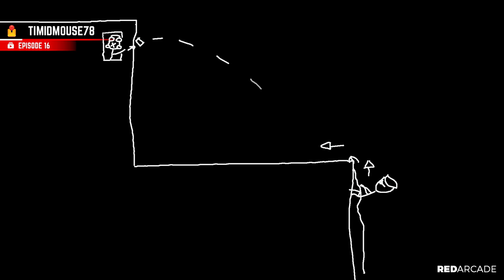TOP 250 FUNNIEST FAILS IN RAINBOW SIX SIEGE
► Due to YouTube’s character limit there was not enough room to list everyone featured in the description. Check out the original episodes for more information on the featured players: